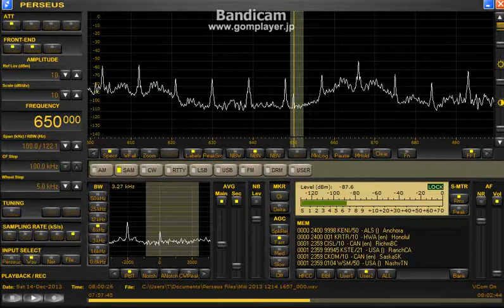650 kHz KENI (AK) / Dec. 14, 2013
wire antenna